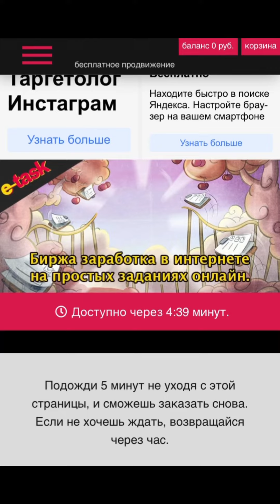✅КАК БЕСПЛАТНО НАКРУТИТЬ ИНСТАГРАМ ПОДПИСЧИКОВ 2022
Спасибо да просмотр